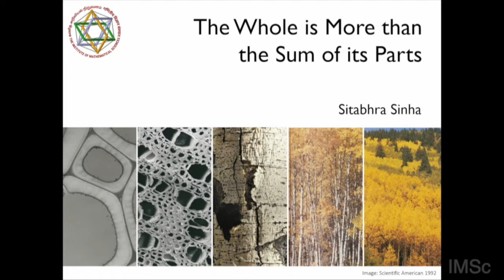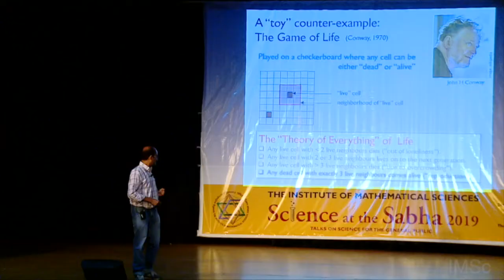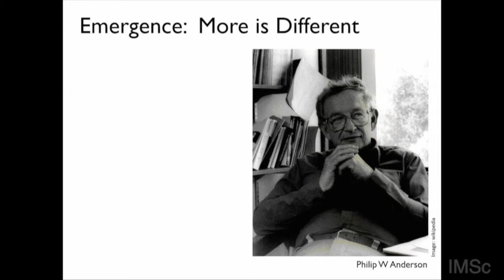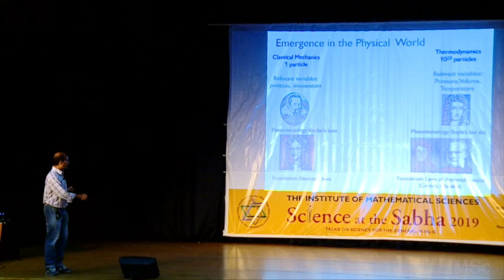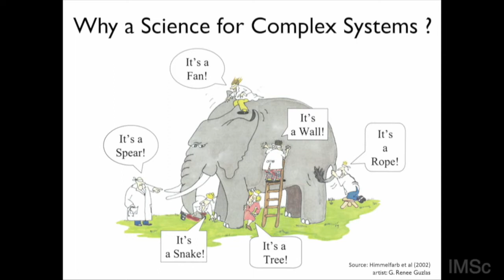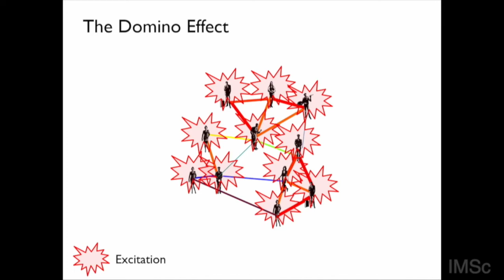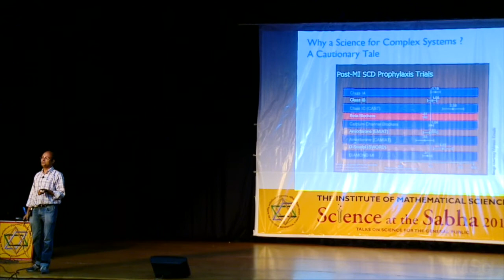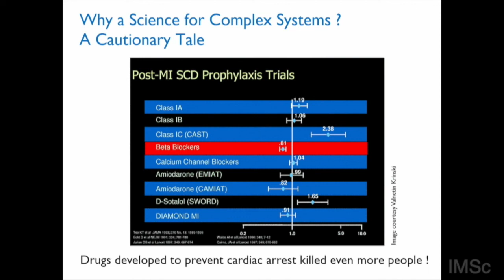The whole is more than the sum of its parts by Sitabhra Sinha, IMSc, Chennai